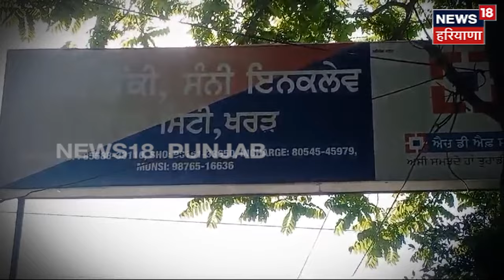Mohali News | ਅਣਪਛਾਤਿਆਂ ਨੇ ਨੌਜਵਾਨ ਦਾ ਬੇਰਹਿਮੀ ਨਾਲ ਕੀਤਾ ਕਤਲ | Murder Case | Punjab Police | N18V